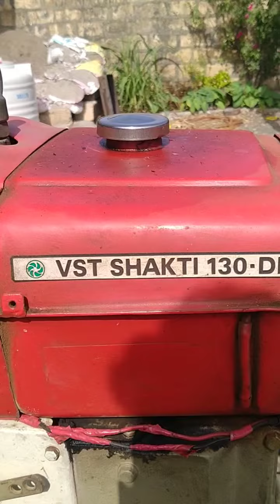Mitsubishi Vst Shakti 130-Di Power Tiller modified four Wheels || Instagram